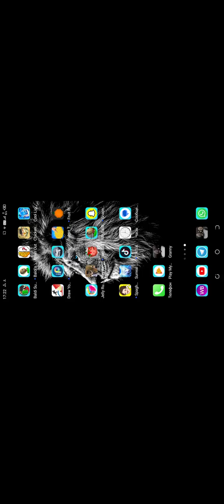14 октября 2023 г.